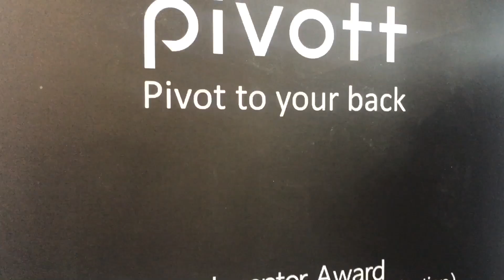[Ambiente 2019] 세계최고발명가상 수상작 셀프 마사지 의자 '피봇(PIVOTT)' 선봬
제라진코리아는 8일(금)부터 12일(화)까지 독일에서 개최되는 2019 프랑크푸르트 소비재 박람회 'AMBIENTE 2019'에 참가해 셀프 마사지의자 “피봇(PIVOTT)”을 선보였다.

피봇의 가장 큰 특징은 별도의 전기없이도 스스로 스트레칭 및 마사지를 할 수 있는 기능이 탑재돼 있는 것이 특징이다.

비용과 부피의 걱정을 덜고 실용성을 높인 '피봇'은 팔, 어깨, 가슴, 등의 근육을 움직여 혈류량을 증가시키는 건강의자 피봇은 장소에 구애 받지 않고 언제든지 사용할 수 있다.

또한 전세계의 특허발명 등을 관할하는 UN의 특별기구인 세계지적재산권기구(WIPO)에서 최고발명가상(Best Inventor)을 수상했으며 한국발명진흥회에서도 금상을 수상한 바 있다.

이외에도 세계 유수의 브랜드와 작업하며 촉망 받고 있는 문승지 디자이너가 직접 디자인해 거부감 없이 실내공간과 조화를 이루는 것도 눈여겨볼부분이다.

한편, 'AMBIENTE'는 세계적인 소비재 박람회로, 매해 프랑크푸르트에서 열리고 있다. 다양한 제품과 기술로 전세계 시장을 선도하고 있으며 최신 트렌드를 한 눈에 파악할 수 있다는 평을 받고 있다.

올해 진행될 'AMBIENTE 2019'에서도 전시, 전문가 강연, 시상식, 체험행사 등 다양한 프로그램으로 참관객들을 맞이할 것으로 예상되며, 업계 내 다양한 비즈니스 교류가 전망되는 바이다.행사 내 주요 전시품목은 다음과 같다. △가정용품(DINNING: 주방식기, 조리용 기구, 주방용 액세서리, 가전제품, 테이블 등) △선물용품(GIVING: 어린이 용품, 공예품, 그림, 조각품, 보석류 등) △생활 인테리어 용품(LIVING: 인테리어 조명, 가정용 직물, 가구, 홈 액세서리, 계절 장식품 등)